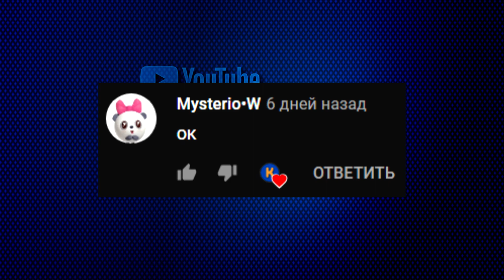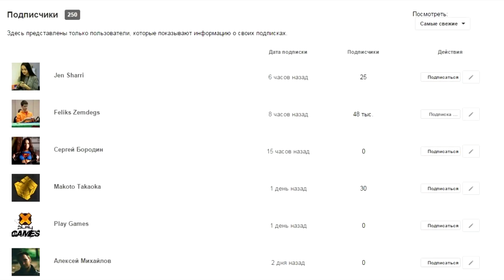Дмитрий Добряков – Путь к Рекорду России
В этом ролике вы узнаете как рекордсмен России Дмитрий Добряков поставил все свои рекорды в сборке кубика Рубика 3х3 и получил признание от мирового сообщества спидкуберов!